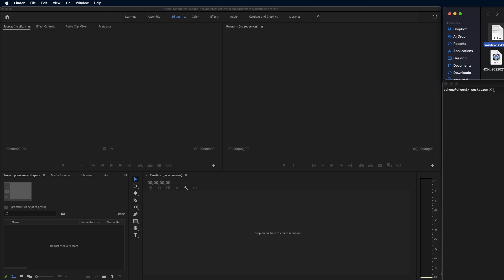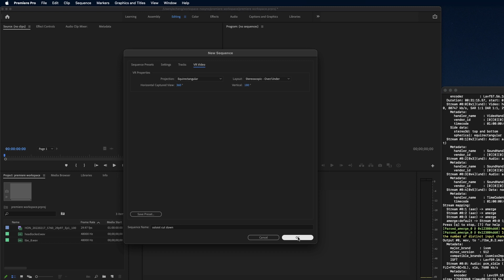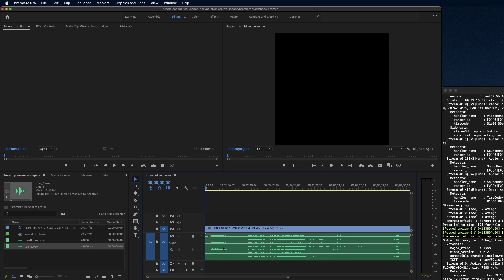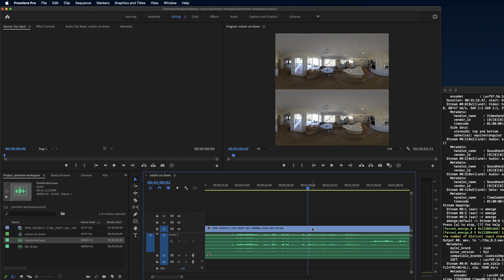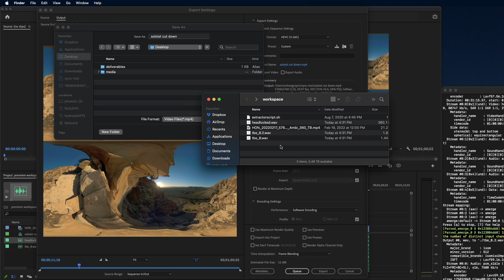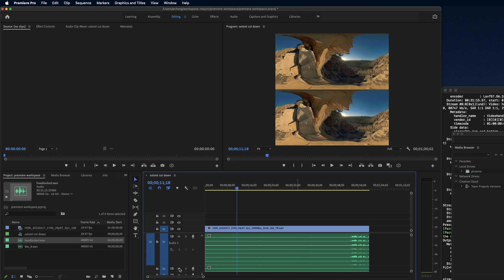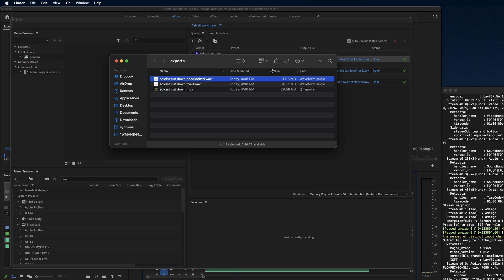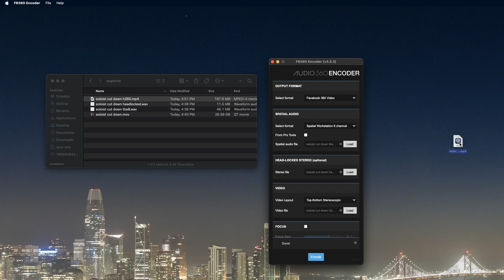Cutting Down Immersive Videos with Spatial Audio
How to edit an immersive video with embedded spatial audio (the example uses TBE8.2, but you can extrapolate for others).

High-level steps:
1. extract spatial audio and headlocked audio (if you have the original masters, you can just use these)
2. put the video + extracted audio on a timeline in Adobe Premiere Pro or other NLE that supports multichannel audio tracks
3. do your edit
4. export video, spatial audio, and headlocked tracks separately
5. use FB360 Encoder to encode audio, mux, and tag with appropriate metadata

Here are the ffmpeg commands used in the script:
ffmpeg -i "input.mp4" -filter_complex "[0:1][0:2]amerge=inputs=2" "tbe_8.wav"
ffmpeg -i "input.mp4" -filter_complex "[0:1][0:2][0:3]amerge=inputs=3" "tbe_8.2.wav"
ffmpeg -i "input.mp4" -map 0:3 "headlocked.wav"